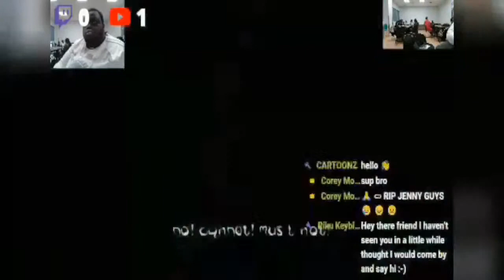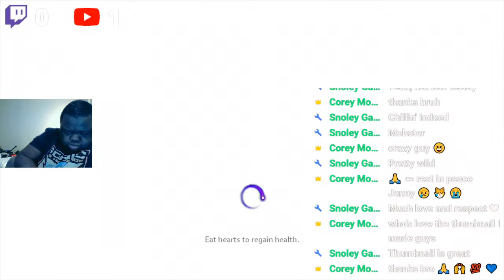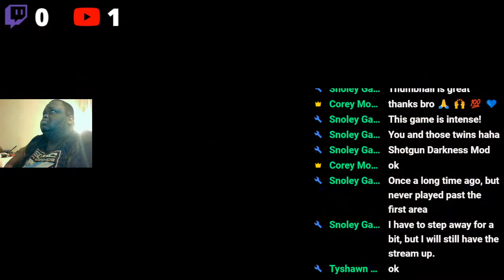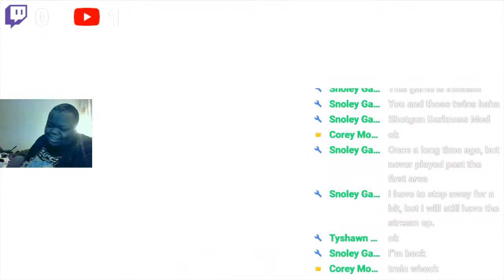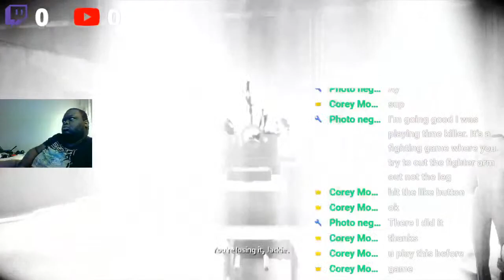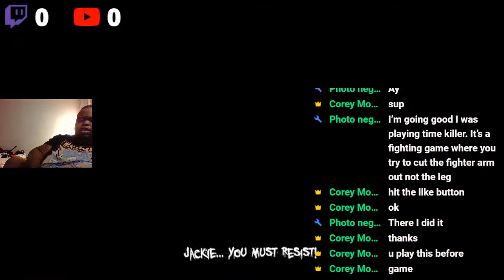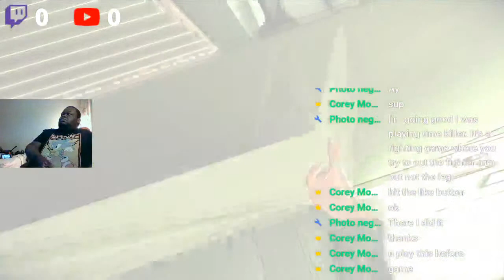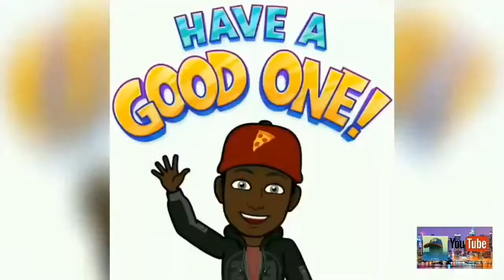PLAYING THE DARKNESS 2 PART 1, HERE WE GO AGAIN Y'ALL.